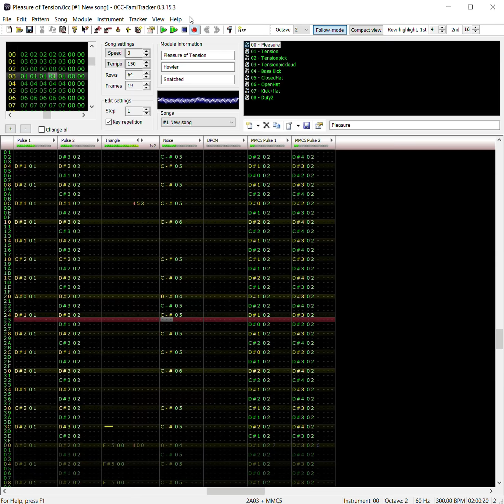Snatcher - Pleasure of Tension (MMC5 cover, 0CC-FamiTracker)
Imagine trying to stuff a game like Snatcher on to the Famicom.  : o

I mostly based this off of the MSX version of the tune because I like the slow tempo and the bass that drops harder than Skrillex could ever dream of. This is what lead me to make most of the choices in voicing that I did, and frankly if it wasn't for the existence of the Triangle channel, I probably would have never considered this tune.

This track was originally supposed to only use the 2A03 chip, but in the end, due to the way I decided to set up the voicing, it meant that the accompaniment was trading voices over the Triangle and 2nd Pulse channel, which just didn't sound so great to me, so I decided to throw in two extra Pulse channels courtesy of the MMC5 to try and keep a more consistent sound. I didn't want to try and expand on the tune much more (eg. try to incorporate some touches from other versions like the Sega CD version for example,) because it felt like cheating at that point I guess lol.

I think the melody sounded best on the Triangle channel though, so even with more Pulse than an olympic runner, I still decided to keep some voice trading in after all. It's just smoothed over now.

Big thanks to T4N3 for distributing his Trilotracker .TMU file for this tune. It helped me avoid a lot of guesswork and time wasting as to what was going on in those fast passages.